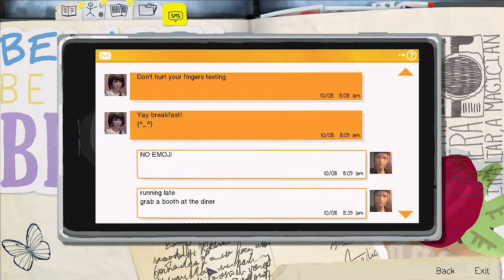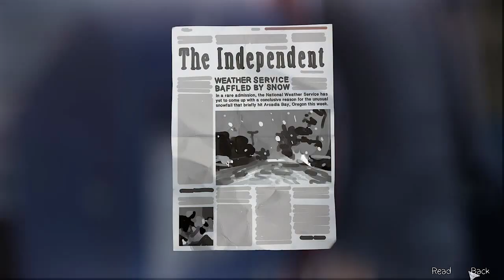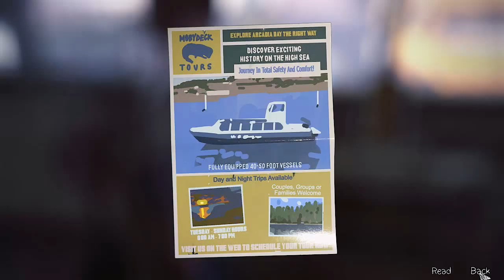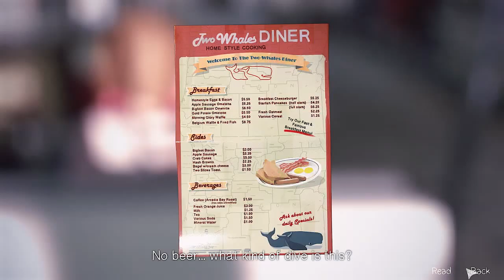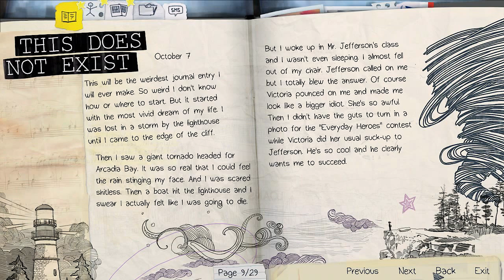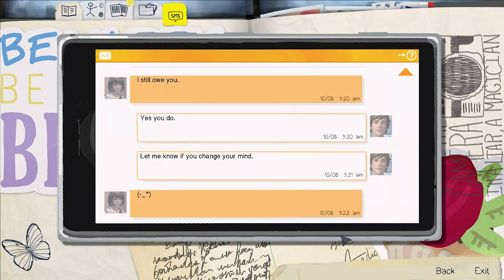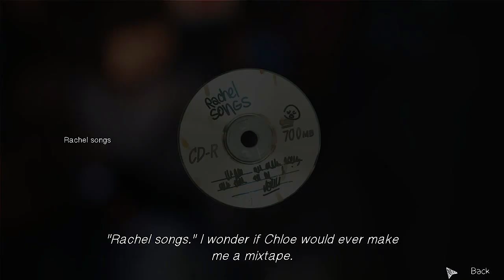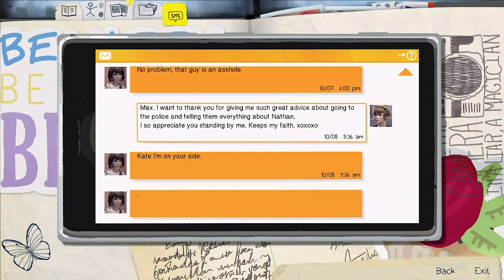Life Is Strange Ep. 2 - Time Travel Adventure Game, Manly Let's Play Pt.2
In which an evil person designs a beer scavenger hunt in order to confuse our time wizard.